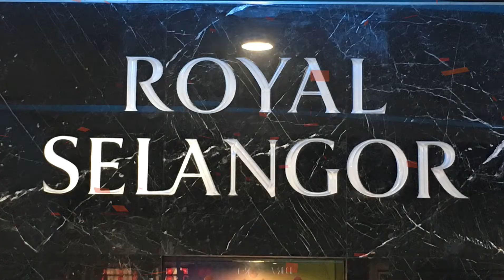New setup CNY window display #